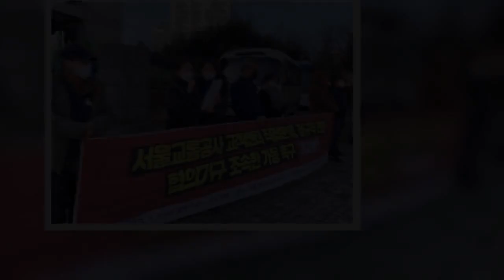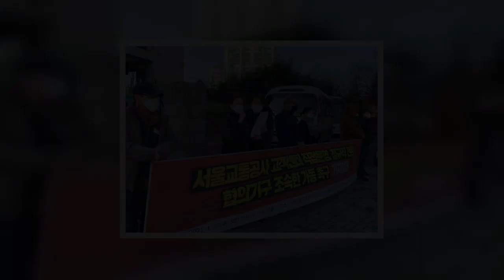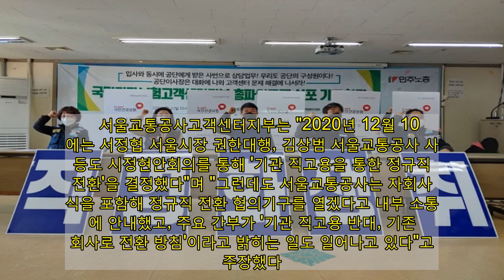입사 이래 업체만 네번 바뀐 상담사, 임금은 최저임금 그대로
전여정 씨는 2006년부터 국민건강보험공단(건보공단) 고객센터에서 일해왔다. 상담을 위해 건보와 관련한 시민의 개인정보를 열람하기도 하지만 전 씨의 소속은 건보공단이 아닌 민간 용역업체다. 입사 당시 건보공단으로부터 부여받은 사번은 한번도 바뀐 적이 없다. 임금이 최저임금 수준이라는 점도 변하지 않았다. 하지만 그 사이 하청업체는 네 번 바뀌었다.   김지연 씨(가명)는 서울교통공사 고객센터 상담사다. 서울교통공사에 대한 시민의 문의에 답하는 일을 하고 있지만 공사가 아닌 민간 용역업체 직원이라는 이유로 열차정보 등 사내 정보를 열람할 수 없다. 전화 중 시민으로부터 "서울교통공사 직원도 아닌데 말해서 뭐 하냐"는 말을 자주 듣는다.   전 씨와 김 씨가 일하는 국민건강보험공단과 서울교통공사는 정부의 공공부문 비정규직 정규직화 대상 기관이다. 하지만 이들은 여전히 민간업체 소속 간접고용 노동자다. 두 기관 고객센터 상담사들이 27일 각각 기자회견을 열고 직영화를 요구했다.   ▲ 27일 민주노총 대회의실에서 건강보험공단 고객센터 상담사들이 처우개선, 직영화 등을 요구하는 다음달 1일 총파업을 선포하는 기자회견을 열고 있다. 착석한 발언자들의 뒷편에는 상담사들이 입사 당시 건보공단으로부터 부여받아 하청업체가 네 번 바뀌는 동안에도 변한 적 없는 자신의 사번이 적힌켓을 들고 서있다. ⓒ프레시안(최용락)      건보공단 상담사 "민감한 개인정보 열람하는데 민간 용역업체 소속"   공공운수노조 국민건강보험고객센터지부는 이날 민주노총 대회의실에서 기자회견을 열고 "건강보험 콜센터 노동자들은 국민의 건강을 책임진다는 건보공단의 무책임한 방치 속에 이 땅의 국민이자 건강보험의 필수 업무를 수행하는 고객센터 상담 노동자들은 용역업체의 부당한 횡포에 시달리고 있다"며 "10년, 15년을 일해도 경력 인정은커녕 최저임금을 받으며 화장실조차 마음대로 갈 수 없는 노동환경 속에서 일하고 있다"고 자신들의 처지를 설명했다.   건보고객센터지부는 "우리는 최일선에서 국민과 소통하며 국민의 건강을 지키는 건강보험 공단의 상담사로서 자부심을 갖고 당당히 살아가길 희망한다"며 "처우개선과 고객센터 직영화 등을 요구하며 2월 1일 총파업에 돌입할 것"이라고 밝혔다.   건보고객센터지부에 따르면, 건보공단 고객센터 상담사 한 명은 일 평균 120건 가량의 전화상담 업무를 수행한다. 용역업체가 제시한 상담시간인 2분 30초를 적용하면 5시간 정도 걸리는 업무지만, 복잡한 내용의 상담이 많아 실제 통화시간은 이보다 길어지는 경우가 많다. 이 때문에 실제로는 쉴 새 없이 바쁘게 일한다는 것이 상담사들의 설명이다. 한 상담사는 "건보료 납무마감일처럼 바쁜 날에는 시간외 근무수당도 없이 연장근무를 시키기도 한다"고 증언하기도 했다.   그런데도 이들의 임금은 최저임금이다. 건보고객센터지부는 그간 건보공단의 콜센터 업무를 도급받은 10개 업체와 임금 등을 두고 교섭을 진행해왔지만 지난 15일 결렬됐다.   김숙영 건보고객센터지부장은 처우 개선과 관련해 "하청업체는 연간 600~700억 원의 이익을 챙겨가면서도 도급비 핑계를 대며 상담사 처우를 개선할 생각은 하지 않고 있다"며 "원청인 공단에도 대화로 문제를 해결하자고 수차례 공문을 보내고 시위도 했지만 대화를 거부하고 있다"고 밝혔다.   직영화 요구와 관련해 김 지부장은 "소득, 주소 등국민의 민감한 개인정보를 열람하는 건보공단 상담사가 사기업인 용역업체에 소속되어 있다는 사실을 알면 괜찮다고 생각할 국민이 얼마나 되겠냐"며 "국민연금공단, 근로복지공단 등 다른 4대 보험료 징수기관들은 이미 고객센터를 직영화했다"고 말했다.   김 지부장은 "우리는 파업 돌입이 아닌 대화를 원한다"며 "건보공단 이사장은 리더로서 상담사들이 처한 노동환경에 대한 책임을 통감하고 노조의 요구에 대해 열린 마음으로 대화에 나서야 한다"고 촉구했다.   ▲ 27일 서울교통공사 앞에서 열린 "고객센터 직접고용, 정규직전환 협의기구 가동" 촉구 기자회견에서 한 상담사가 자신의 심정을 담은 발언문을 읽고 있다. ⓒ희망연대노조      서울교통공사 상담사 "직접고용 전제로 정규직 전환 협의기구 가동해야"   희망연대노조 서울교통공사고객센터지부도 이날 서울교통공사 앞에서 기자회견을 열고 "정규직 전환 협의기구를 조속히 가동하고 민간위탁업체에 소속된 상담사를 직접고용하라"고 촉구했다.   서울교통공사고객센터지부는 "서울교통공사 고객센터 상담사들은 서울교통공사로 들어오는 다양한 민원을 1년 365일 24시간 내내 응대하고 있다"며 "사고 발생 등 다양한 상황에서 시민 등 민원인을 응대하고 조치를 취해야 하기 때문에 정부의 공공부문 비정규직 정규직 전환 가이드라인에서 직접고용 원칙을 제시한 '생명 안전 관련 업무'이기도 하다"고 밝혔다.   서울교통공사고객센터지부는 "2020년 12월 10일에는 서정협 서울시장 권한대행, 김상범 서울교통공사 사장 등도 시정현안회의를 통해 '기관 직고용을 통한 정규직 전환'을 결정했다"며 "그런데도 서울교통공사는 자회사 방식을 포함해 정규직 전환 협의기구를 열겠다고 내부 소통망에 안내했고, 주요 간부가 '기관 직고용 반대, 기존 자회사로 전환 방침'이라고 밝히는 일도 일어나고 있다"고 주장했다.   서울교통공사고객센터지부는 "더 이상의 왜곡과 고객센터 구성원들의 자존감을 무너뜨리는 행위는 없어야 한다"며 "서울교통공사는 고객센터 직접운영을 원칙으로 정규직 전환 협의기구를 조속히 가동해야 한다"고 요구했다.